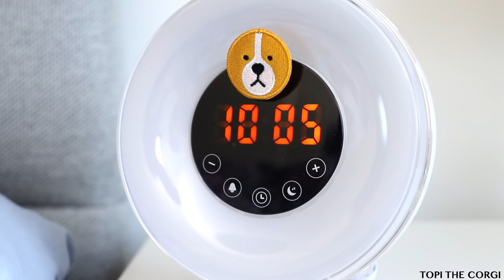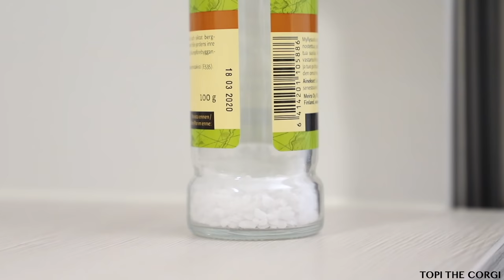APRIL FOOLS! - Topi the Corgi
When you get bamboozled! 🙄